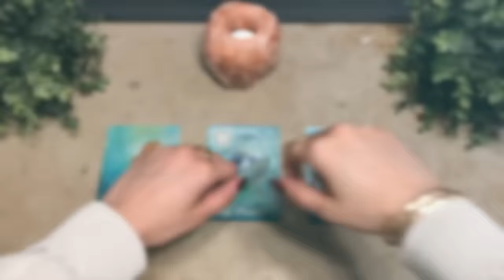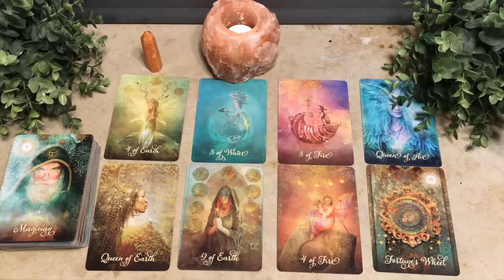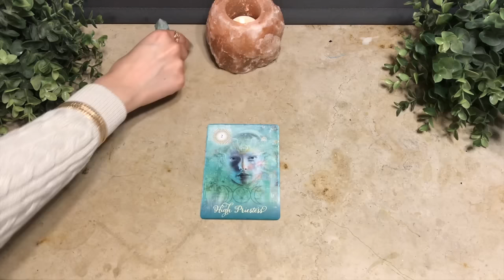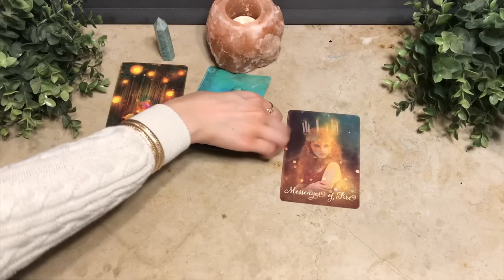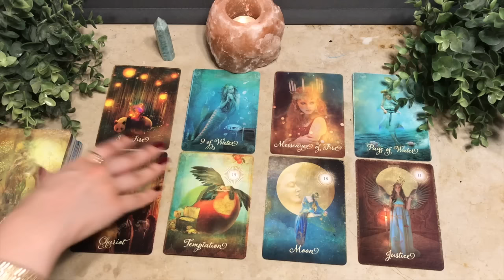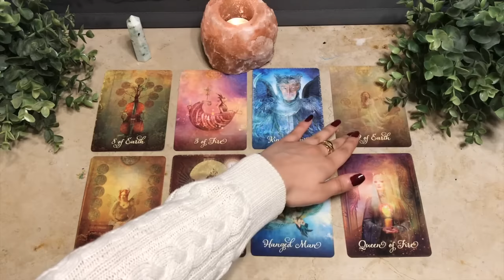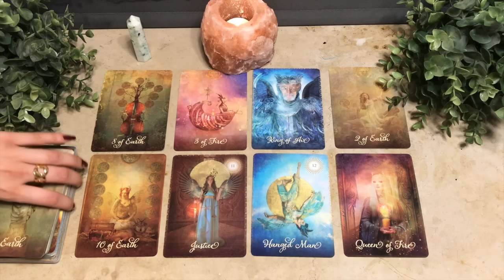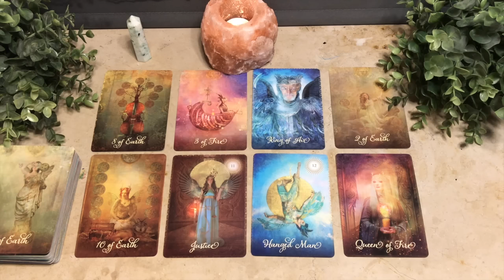🔮PICK A CARD🔮What is Your Future Spouse Currently Going Through?🧐 What's Happening In Their Life?🔍👁